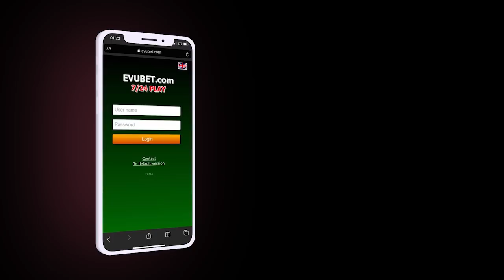Qanunsuz dəstədə döyüşən azərbaycanlılar HƏBS EDİLDİ; İranda aksiya: ABŞ bayrağı BELƏ yandırıldı